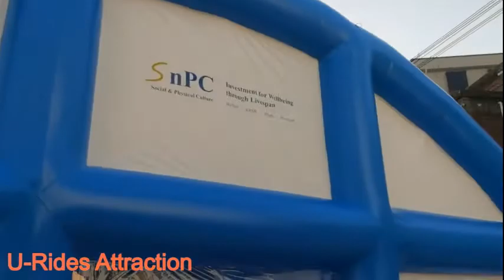air sealed inflatabel tents